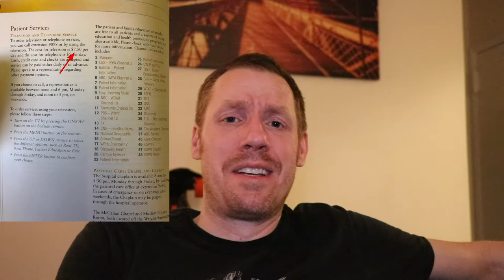1st update after my surgery at Penn Presbyterian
This is my first update since having a revision surgery on my stump at Penn Presbyterian hospital on April 30th.